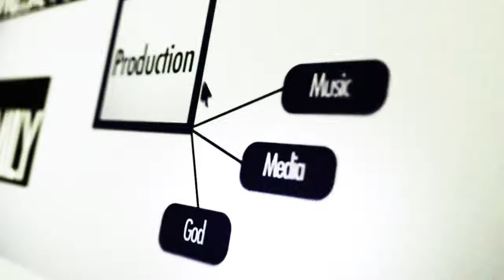The Inside Track: March 4, 2016 - Client Experience with Paul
The Inside Track with The Dekker Team from Friday, March 4, 2016

Title: Client Experience with Paul